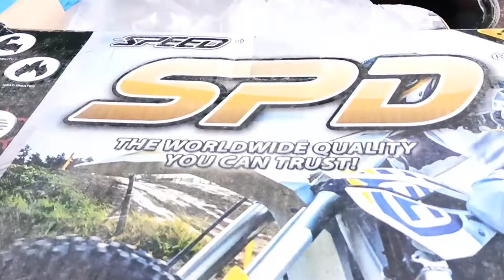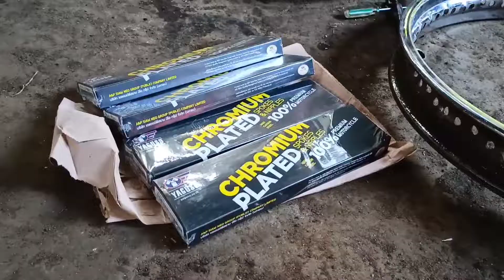WIDE RIMs for TMX125 72spokes+tubeless & Clearance REVIEW | FB page :Khawu Rim Alignment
☑️72 Spokes Rim Alignemnt
👉para sa gusto magpagawa..
⚠️Labor Lang kami⚠️ 1,200pesos lang⚠️

-kelangan mo bumili ng Rims na gusto mo,4sets rios at hub na swak sa motor mo at ipadala mo dito samin.

-kapag gusto mo na kami ang bumili ng materyales mo kelangan mo mag down (gcash) pambili ng materyales..after namin mabuo 72spokes rimset mo saka ka mag full payment para sa shipping and sa labor

(di kami nagbebenta ng set na)